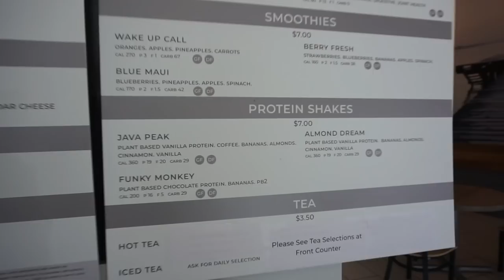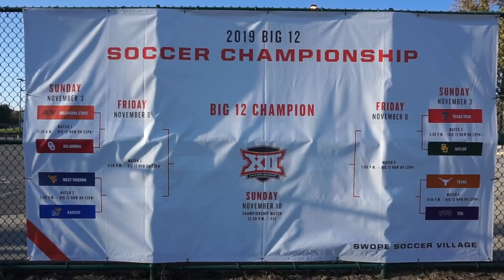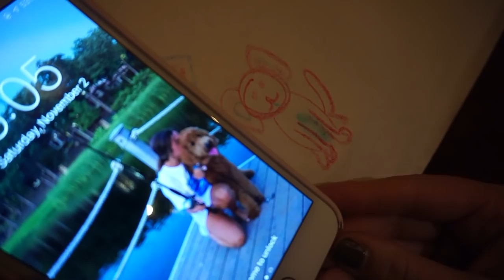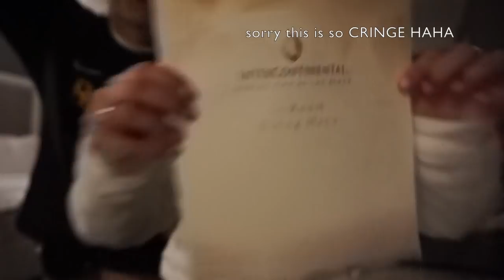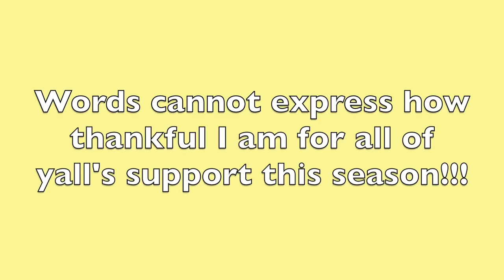MY LAST BAYLOR SOCCER VLOG | Big XII tournament in Kansas City!!!!!!!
Ahhhh so many feelings while watching this one- my last big 12 tournament and travel trip with my girls. First off, I want to thank my teammates for making this the best season of my entire life- y'all mean everything to me and I love each us everyone of you. Secondly, Thank you guys for following us along this season and supporting me through the ups and the downs. I just feel so thankful and blessed to have been apart of Baylor Soccer and I am forever grateful God gave me this 5th year to play soccer! On to new adventures...

ALSOoOOooOoooOoO
smoochies!

Jeremiah 29:11